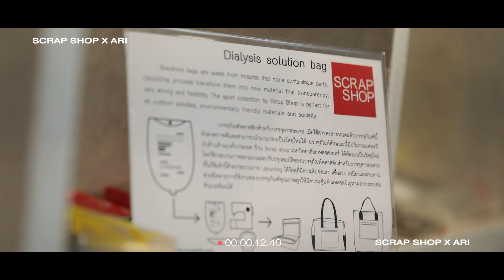กระเป๋าที่ทำจาก "ถุงล้างไต" 𝗦𝗰𝗿𝗮𝗽 𝗦𝗵𝗼𝗽 𝗫 𝗔𝗿𝗶 by Ari Gear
SpreadLoveรักษ์โลก “การให้ครั้งใหม่” 💚🍃🌏
𝗦𝗰𝗿𝗮𝗽 𝗦𝗵𝗼𝗽 𝗫 𝗔𝗿𝗶 ดูจบคุณจะรักพวกเรามากขึ้น!!!

“ถ้าเราทำตรงนี้ก่อน เราจะเป็นส่วนหนึ่งที่จะช่วยลดขยะบนโลกได้” ♻️🗑

โปรเจกต์ล่าสุดภายใต้แคมเปญ 𝗔𝗿𝗶 𝗦𝗽𝗿𝗲𝗮𝗱 𝗟𝗼𝘃𝗲 เพราะความรักคือการให้ [เราให้คน และเราสามารถให้โลกของพวกเราได้ด้วย] ❤️🌏

ผลิตภัณฑ์กระเป๋าที่เกิดจากการ 𝗨𝗽𝗰𝘆𝗰𝗹𝗲 เปลี่ยนขยะมาสร้างคุณค่า ซึ่งทาง 𝗔𝗿𝗶 ร่วมมือกับ Scrap shop ร้านรักษ์โลก ในการเลือก “ถุงล้างไต” ที่ถูกทิ้งให้กลายเป็นขยะมาเป็นวัสดุหลักในผลิต

“ซื้อของเราไป เท่ากับคุณช่วยโลก”
• 𝗔𝗿𝗶 𝗫 𝗦𝗰𝗿𝗮𝗽 𝗦𝗵𝗼𝗽 𝗕𝗮𝗰𝗸𝗽𝗮𝗰𝗸 ใบละ 1,590 บาท
• 𝗔𝗿𝗶 𝗫 𝗦𝗰𝗿𝗮𝗽 𝗦𝗵𝗼𝗽 𝗣𝗼𝘂𝗰𝗵 𝗕𝗮𝗴 ใบละ 990 บาท
วางจำหน่ายวันที่ 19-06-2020
ที่ร้านอาริฟุตบอล ทุกสาขา
ช่องทางออนไลน์ : Arifootballstore.com